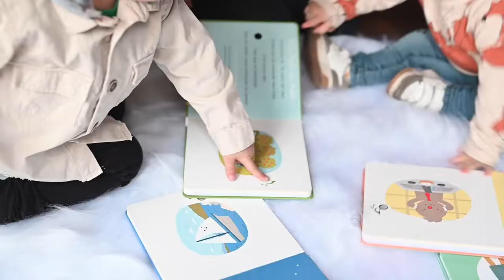Learn to read independently | Musical books in multiple languages | Bilingual books to Sing Along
Kids learning to read aloud through sing-along activities with books.

Kids learn to express themselves through language and convey stories, feelings, and tasks. Reading is part of mastering language and communication. Reading supports children in their cognitive development and helps them make sense of the world. It’s also a great way to expand their vocabulary! Finally, reading enhances empathy by allowing children to understand different characters' emotions and experiences.

The more diverse books you offer them, the more varied the learning of other cultures and lives can be.